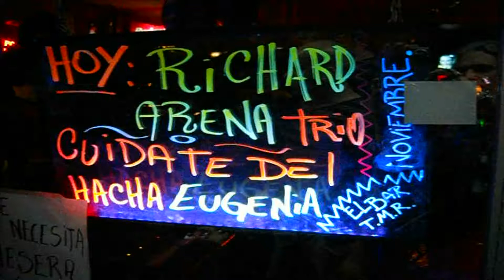RAIII-Richard Arena Trío / El Bar (Tierra Mística del Rock)-Hurlingham / Sáb.17-XI-12-BS.AS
Cartel luminoso situado en la entrada de El Bar (Tierra Mística del Rock) en Hurlingham,con el menú de bandas del día de la fecha...RAIII-Richard Arena Trío compartiendo tablas con CHE-Cuidate del Hacha Eugenia / Sábado 17 de Noviembre del 2012 !!!